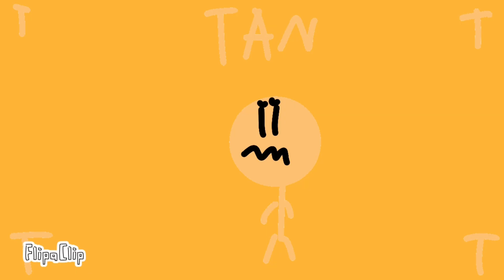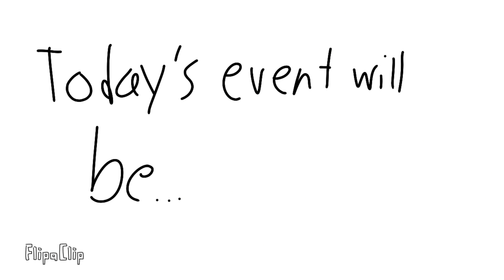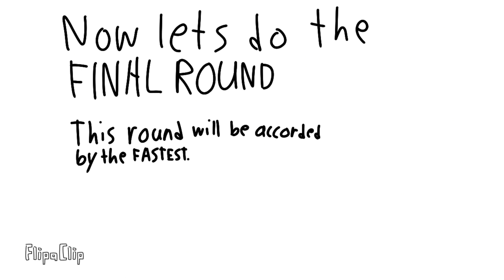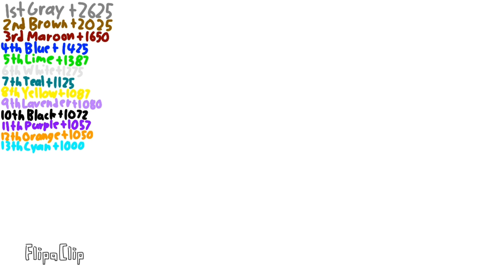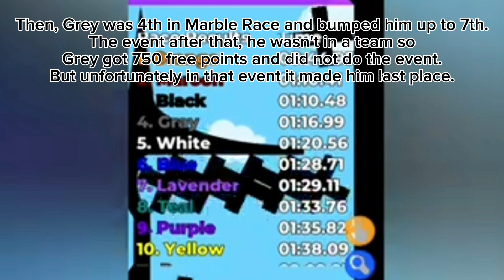Algicosathlon Day 9! (FlipaClip)